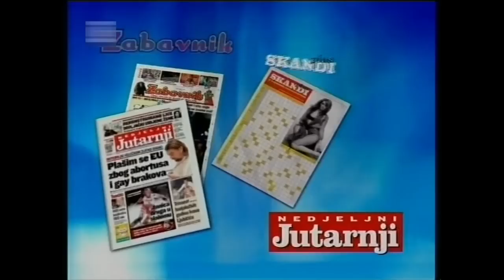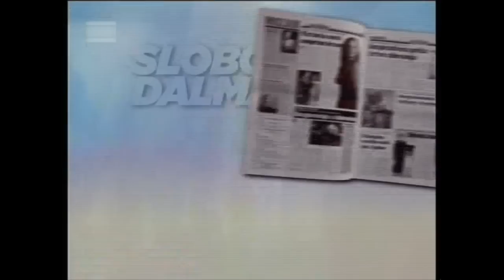Mladen Schwartz preuzima HRT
This is an OFFICIAL Noćna Mora / Nightmare Stage channel.

Schwarz i Malnar. Klasika.